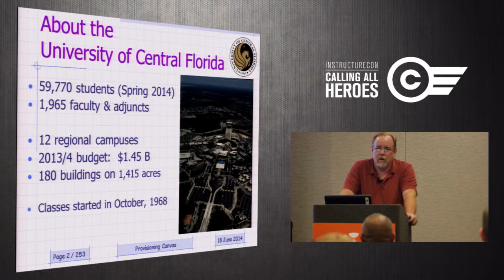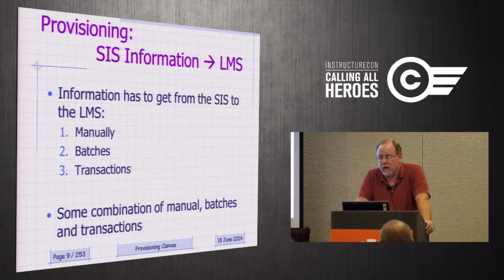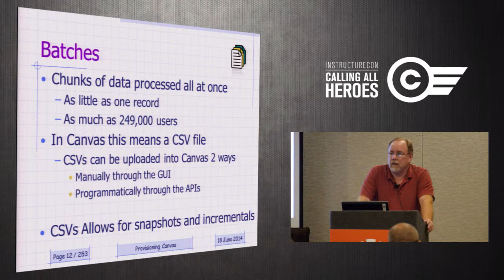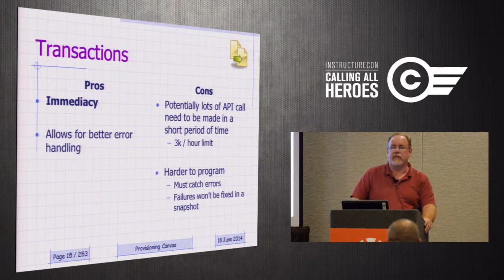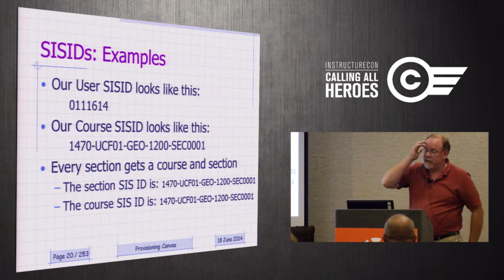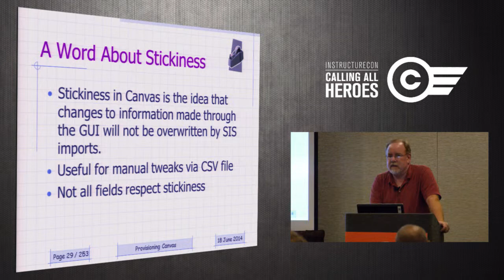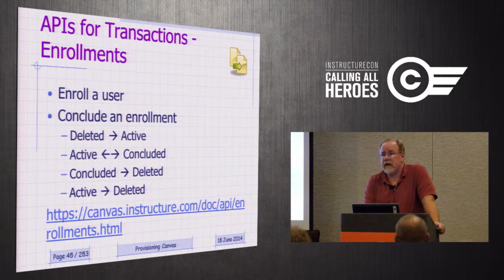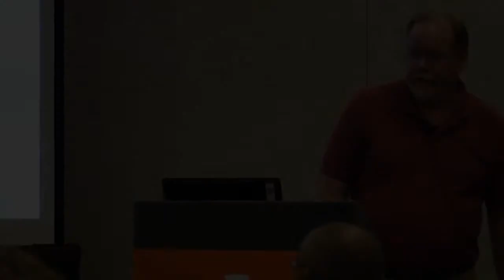Brent Shaw - Provioning Canvas - Manual, Batch, or Transactional